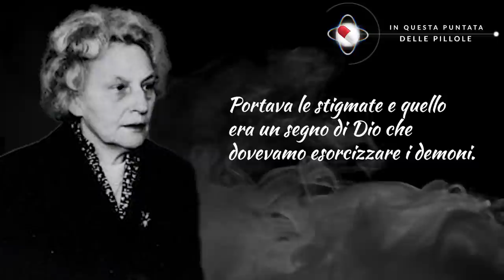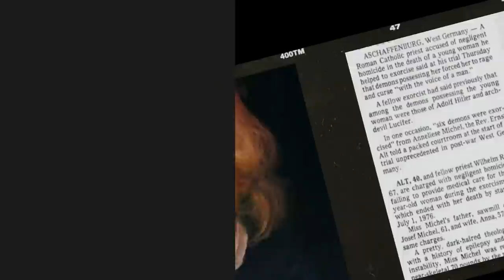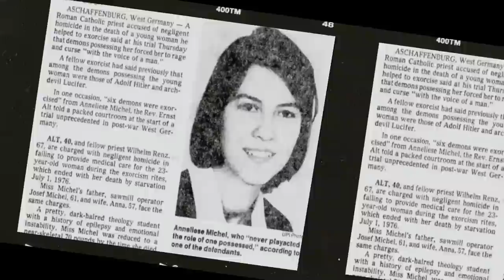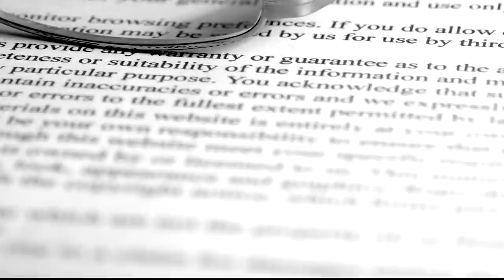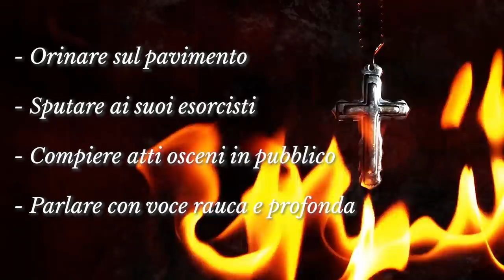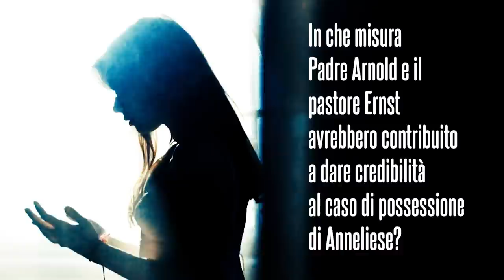L’ESORCISMO di ANNELIESE MICHEL: la VERITÀ che NESSUNO ti ha RACCONTATO - 💊 Pillole d'Inspiegabile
L'esorcismo di Anneliese Michel è uno dei più famosi della storia. Tuttavia, c'è una verità in merito a questo esorcismo, che in pochi raccontano. Oggi ci penserò io a farvela conoscere.

Abbonati al mio canale per accedere a vantaggi esclusivi. Per scoprirli tutti, fai click sul link che troverai qui di seguito; oppure, fai click sul bottone "ABBONATI" sotto ai video:

Lascia il tuo "mi piace" o condividi il video con i tuoi amici. Grazie mille! :-D

Aggiorno il canale con nuovi contenuti almeno due volte alla settimana (a volte 3) in un orario compreso tra le 18:00 e le 20:30 (attiva la campanella per essere aggiornato nel momento in cui sul canale carichi un nuovo video o organizzi una LIVE)

Sulla mia pagina Facebook e il mio profilo Instagram annuncio